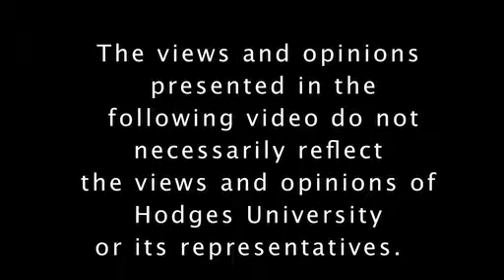ESL Graduation, April 24, 2012 - Naples Campus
ESL Graduation with guest speaker, Leonardo Garcia